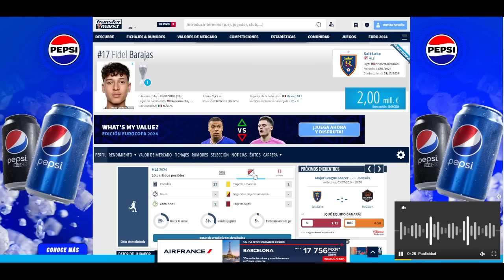🚨ENTÉRATE | Así juega el NUEVO REFUERZO de Chivas: Fidel Barajas | noticias chivas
- chivas
- refuerzos chivas
- fidel barajas
- jesus bernal